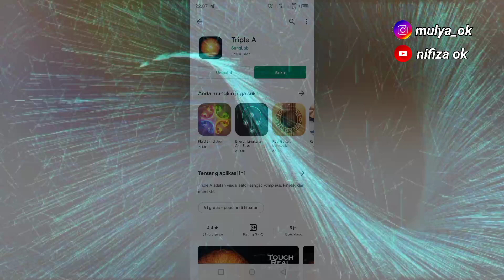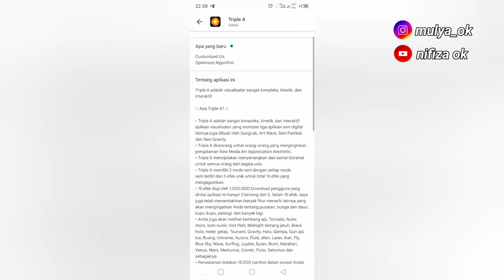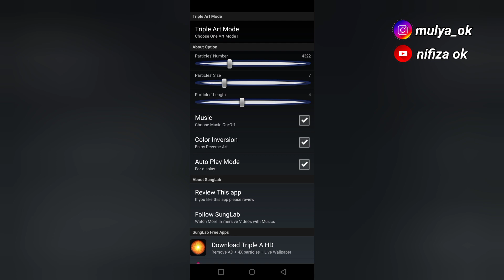Triple a tutorial | Cara menggunakan & Cara Main aplikasi Triple a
tutor triple a,
tutor triple a black hole

cara buat black hole, cara buat black hole pake 3 jari, cara buat black hole di triple a, cara mudah buat black hole,cara buat black hole di android